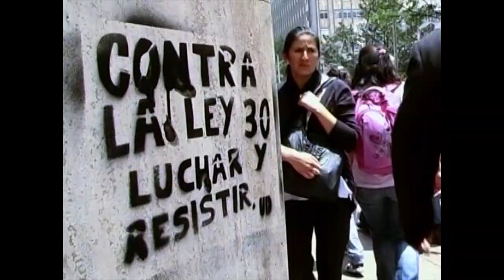Historias en movimiento | Historias con Futuro 20 Años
Nos complace invitarlos a un emocionante inicio de temporada de nuestro programa institucional mientras conmemoramos dos décadas de narración de historias significativas.
Acompáñenos todos los sábados a las 7 pm en el canal institucional y sumérjase en un mundo de inspiración y aprendizaje pedagógico.